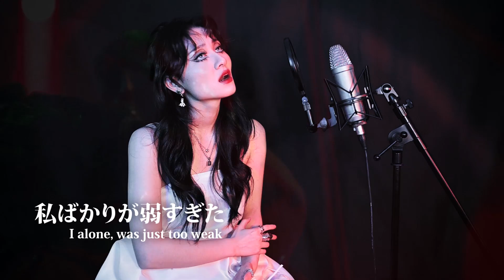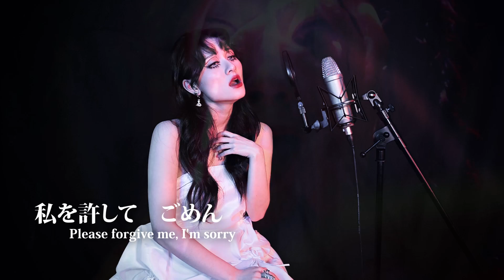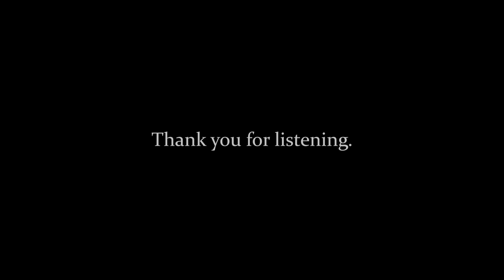DIR EN GREY - 『朧』 OBORO Cover を歌ってみた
This is probably my favorite recent release from dir! blew my fuckin face off when i heard the full version 😭 So happy to be able to do this one, and it couldn’t have been possible without the help of my buddy fobia (a genius) who came up with this bangin instrumental SHEEEEESH 🔥🚒🧯

Shoutout to my sister who played the violin in the video lol.
Sorry for the wait and I hope i can get back to producing more content for you guys 💖

Happy birthday Viki!

最近のリリースの中で一番好きな曲です😭フルバージョンやばすぎる
今回のインストはfobiaさん(天才)が作ってくれたものです。

バイオリンは妹が弾いてくれましたｗ
待ってくれてありがとうございます🙇‍♂️ 次もどんどんカバー曲を投稿したいと思います！

★Instrumental | Guitar | Bass | Mix | Master:
Hi please follow him he’s amazing and so much fun to work with and talk to, kkthx 🥰

23歳。ペンシルバニア大学出身の天体物理学専門家。プロの歌手になりたいです。よろしくお願いします！23y/o. U'Penn'19 Astrophysics Alumnus. My dream is to become a professional singer. Thanks for listening!